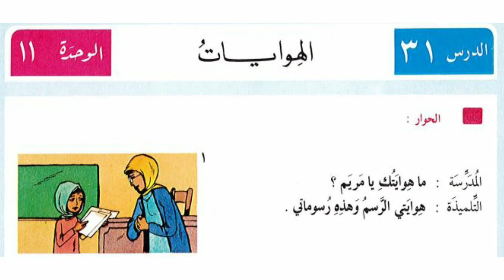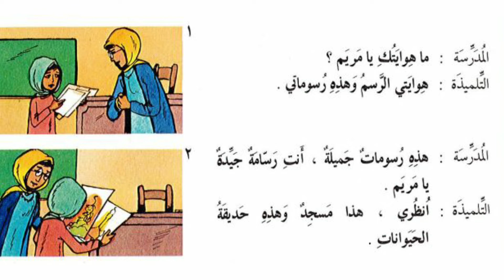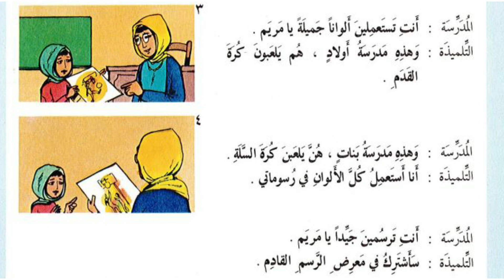Pelajaran Bahasa Arab ke-31 || Al- 'Arabiyah linnasyiin Jilid 2 | Ulasan Materi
Video ini berisi tentang pembahasan materi ajar bahasa arab pada buku al-Arabiyah Linnasyiin Jilid 2.